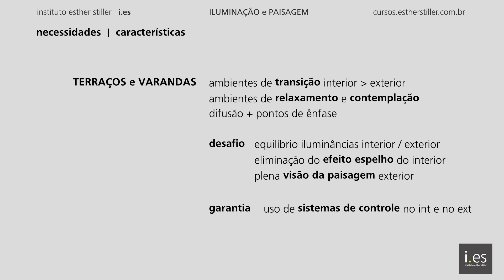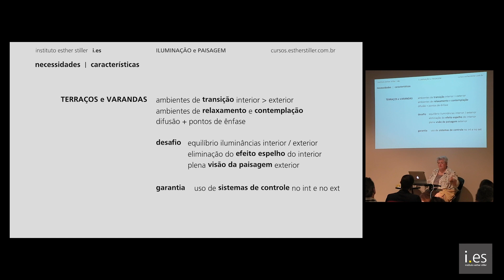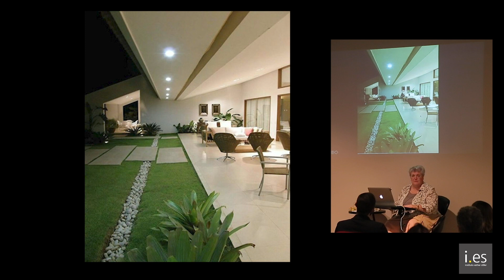Iluminação & Paisagem - episódio 20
Iluminação & Paisagem - episódio 20; A professora Esther Stiller ensina como iluminar varandas e terraços que são espaços de transição entre ambientes internos e externos.

Os cursos de lighting design da grade fixa do i.es em 2022 ainda estão disponíveis para venda no formato vídeo. Informe-se visitando: